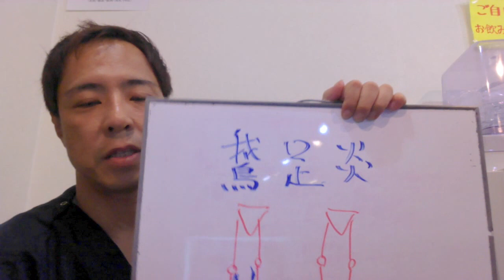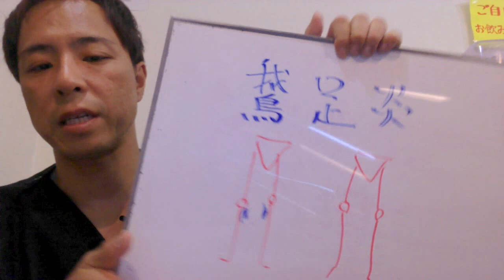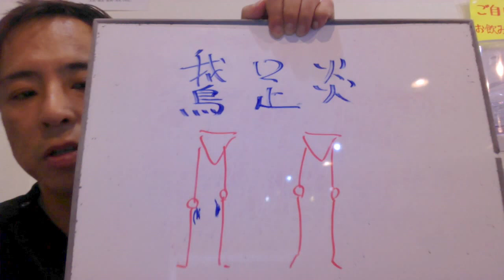鵞足炎を誘発する原因とは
炭酸整体を無料で学ぶ！

炭酸整体協会の安治久志です。

炭酸整体をあなたが取り入れることで

このようなメリットを得ることができます。

・簡単にメニューに加えることができる。

・ビフォーアフターがはっきりわかるので、リピート率がアップする。

・新しい高額メニューがすぐに作れる。

・クレームなしで簡単に値上げができる。

・治療時間が一気に短縮できる。

・高単価なのにリピート率が高くなる。

・日本で唯一＆効果がわかりやすいので紹介が増える。

・差別化できるので集患がグッと楽になる。

・新患が集まらないという悩みが消える。

・めずらしい治療法なのでテレビ、雑誌に取り上げられやすい。

・治療効果が上がるので、患者さんから信頼される。

・今はまだ見ぬ困っている患者さんとの出会いが多くなる。

まだ導入するか迷わないでください。

まず、炭酸整体について

そして私について知っていただきたいのです。

炭酸整体通信では、

炭酸整体以外にも役立つ情報を日々お伝えしています。

私のお伝えする治療方法を

どんどん取り入れて悩んでいる患者さんを助けてあげてください。